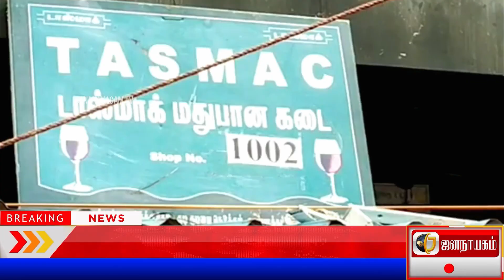டாஸ்மாக் ஊழியர்கள் வைத்த அதிர்ச்சி வேண்டுகோள் ..!நிறைவேற்றுமா தமிழக அரசு?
Today Headlines

கொரோனா நோய்த்தொற்றால் உயிரிழந்த அனைத்து டாஸ்மாக் பணியாளர்களுக்கும் அரசு சிறப்பு நிவாரணத் தொகையாக 25 லட்ச ரூபாய் இழப்பீடு வழங்க வேண்டும். இறந்த பணியாளர்களின் வாரிசுகளுக்கு கருணை அடிப்படையில் வேலை வழங்க வேண்டும். டாஸ்மாக் ஊழியர்களை பணி நிரந்தரம் செய்து காலமுறை ஊதியம் வழங்க அரசுக்கு பரிந்துரை செய்ய வேண்டும்.